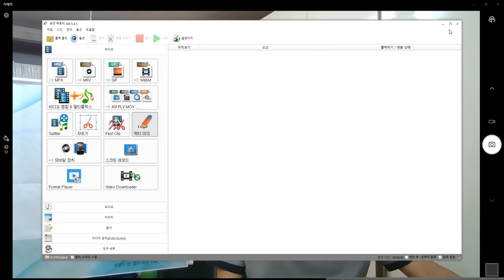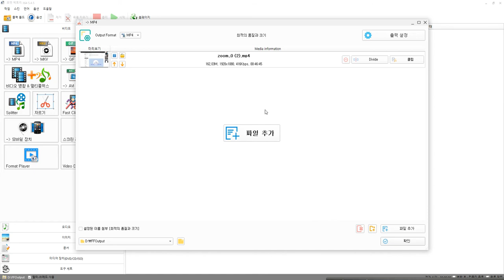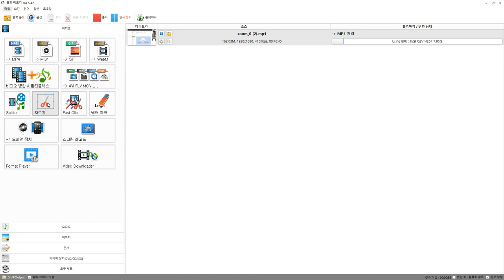포맷 팩토리(Format factory)로 동영상 화면의 일부만 오려내기